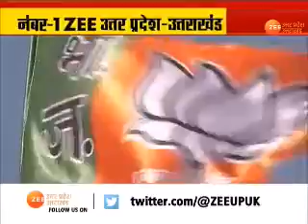Uttar Pradesh News:मायावती ने जताई उम्‍मीद, कहा-खर्चीले चुनाव से राहत जरूरी | Mayawati